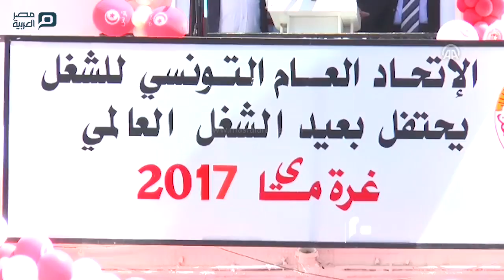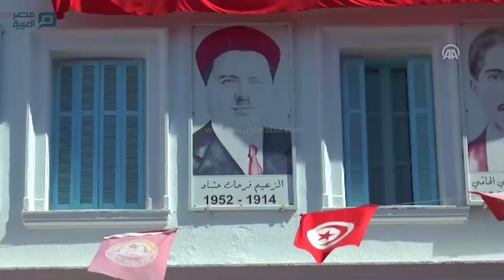مصر العربية | قيادي نقابي تونسي: الاحتجاجات تعكس خيبة أمل من السياسيين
قال نور الدين الطبوبي، الأمين العام لـ "الاتحاد العام التونسي للشغل"، النقابة المركزية للعمال في تونس، اليوم الإثنين، إن الإحتجاجات الشعبية التي تشهدها عدد من المحافظات، تترجم خيبة أمل التونسيين من معظم السياسيين.
وتجمّع، اليوم، المئات من النقابيين والمواطنين، بمناسبة اليوم العالمي للعمال، أمام مقر الاتحاد بالعاصمة التونسية، رافعين شعارات مناصرة لأكبر منظمة عمالية في البلاد.